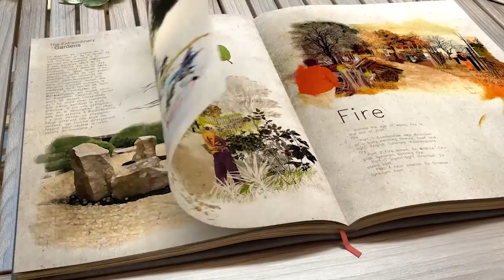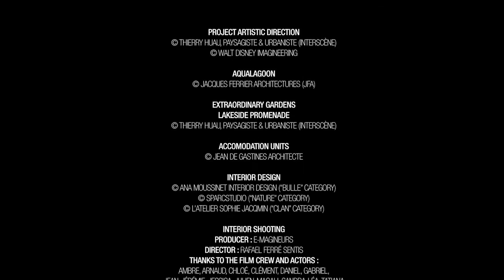Villages Nature video Nederlands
Beleggingspand op Centerparcs (Village Nature)